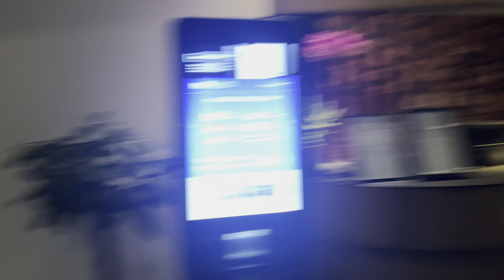Singapore ki vibe hi kuch or hai 😍/ Mansi Yadav vlogs /Cabin Crew layover